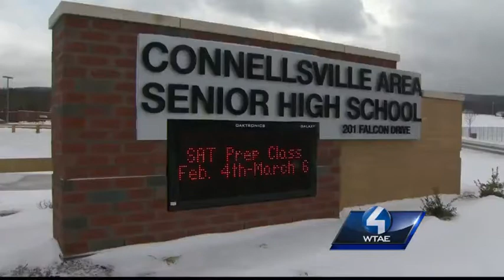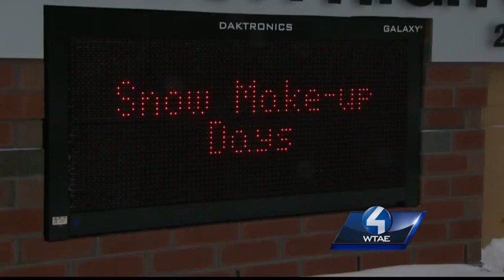Fayette County schools face unique challenges with school cancellations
In many cases, the decision to cancel school in Fayette County takes into account issues specific to that area.